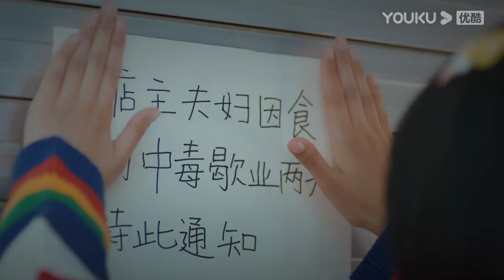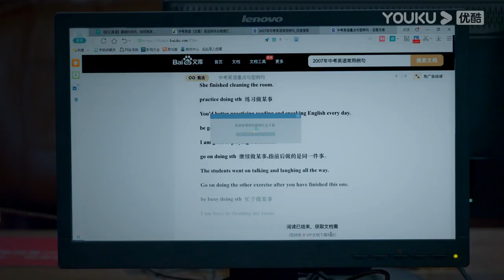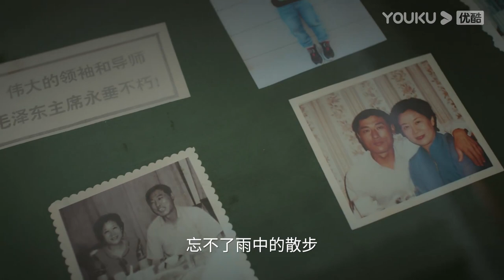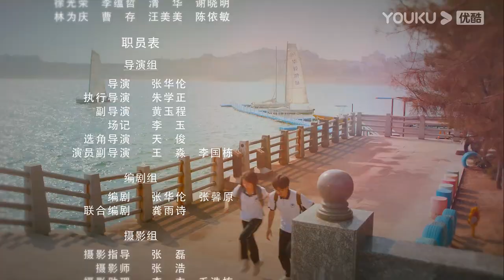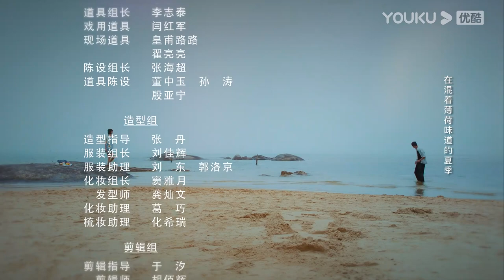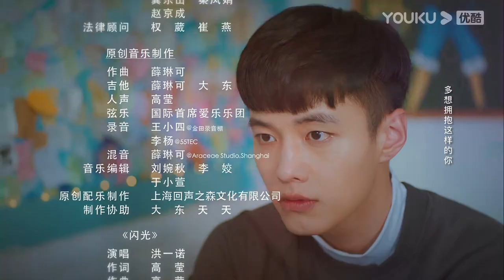ESPSUB [Juventud Divertida] EP16 | He Yu/Chen Yixin | Romance/Juventud | YOUKU